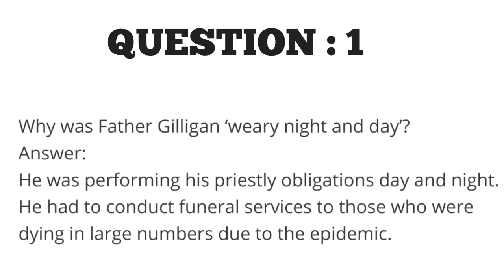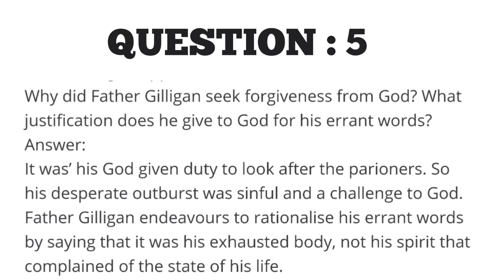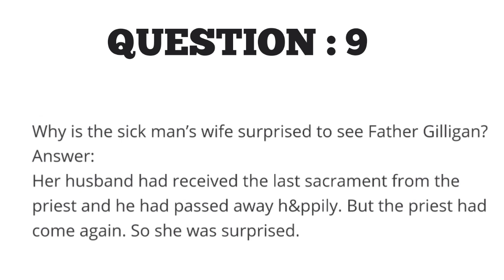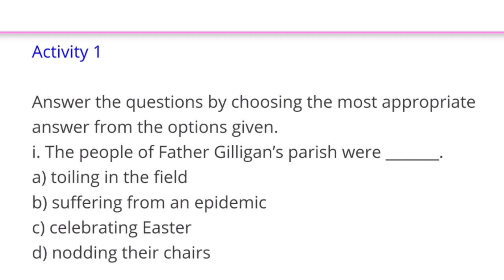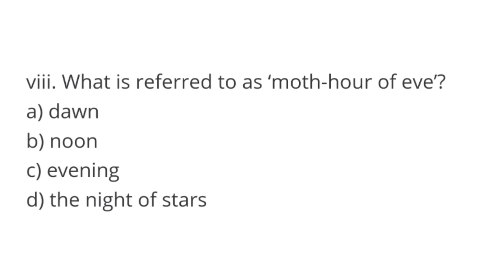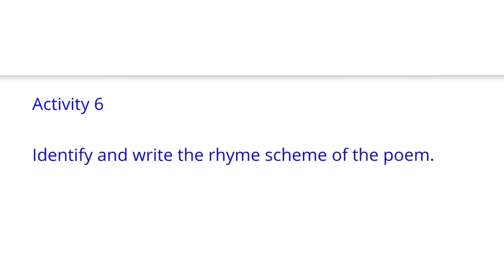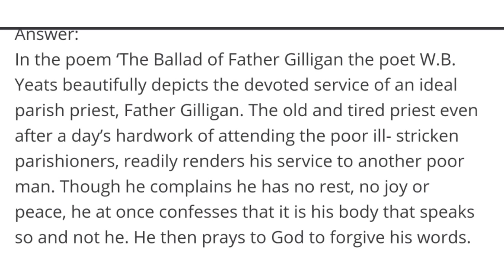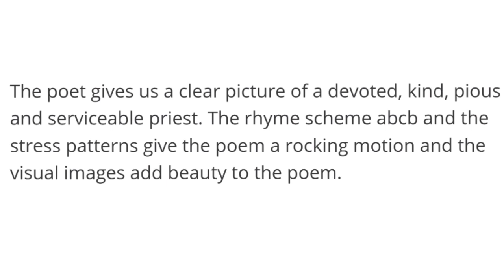ACTIVITY VLOG, THE BALLAD OF FATHER GILLIGAN, 10TH STD KERALA SYLLABUS...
It is the Activity vlog of the lesson from the lesson The Ballad of Father Gilligan... The textual activities and the appreciation of the poem includes in the video...

EDITS : ANIL

EDITED IN : INSHOT

PHONE : POCO X2